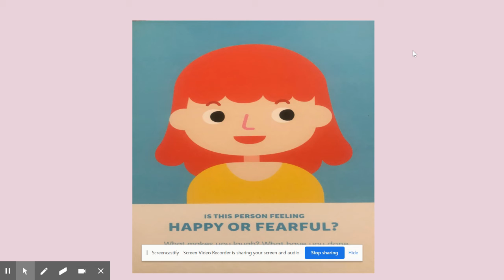Happy or Fearful Writing Prompt with Mrs Lyon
How are you feeling today? What makes you feel happy or fearful?